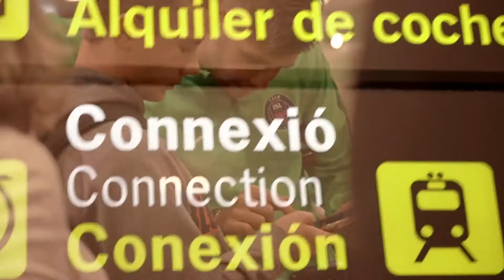ISL Barcelona Soccer Experience | November 2019